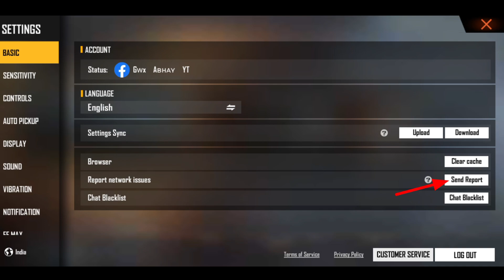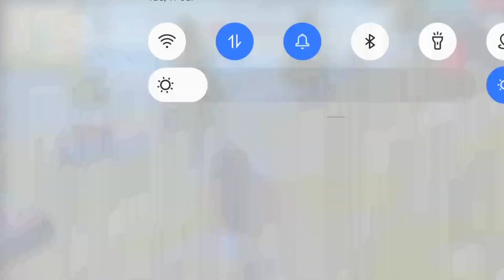High Ping Problem In Free Fire | Free Fire Ping Problem Solution | Free Fire 999+ Problem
Mujhe Se Baat Karna Hai Toh Follow Karlo Insta Me

Important Videos

YOU QUERIES :-

how to solve high ping problem
how to solve high ping problem in free fire max
high ping problem in free fire wifi
high ping problem in free fire after update
how to solve ping issue in free fire
how to get low ping in free fire
Ping problem solve kaise kare
How To Solve 999+ Ping Problem in Free Fire
how to solve high ping problem in free fire today
how to solve high ping problem in free fire max today
how to solve high ping issue in free fire
how to solve high ping issue in free fire max
free fire ping problem jio today

Tags Ignore 🔥-